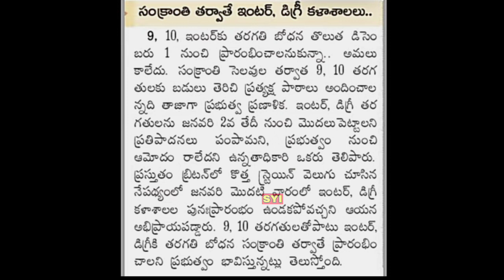తెలంగాణలో 10త, ఇంటర్, డిగ్రీ స్కూల్స్, కాలేజెస్ మళ్లీ వాయిదా |TS 10th, inter, degree college closed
ts ecet exam. ts ecet entrance exam. ts ecet entrance exam 2020. ts ecet exam latest news. ts eamcet exam.
AP EAMCET Web options entry date
AP schools re-open date 2020.
AP college re-open date 2020
AP schools re-open. reopening.schools. colleges. andhrapradesh. Telangana